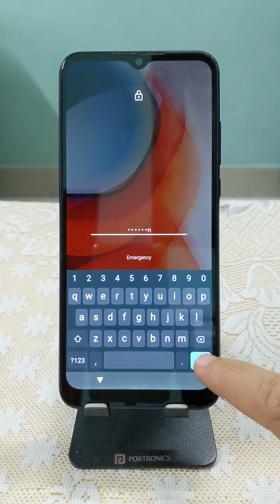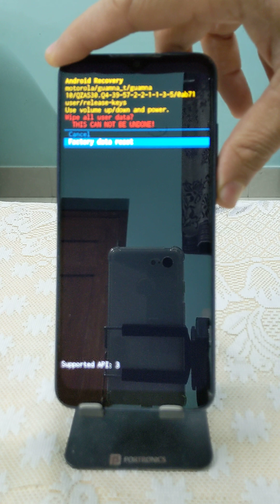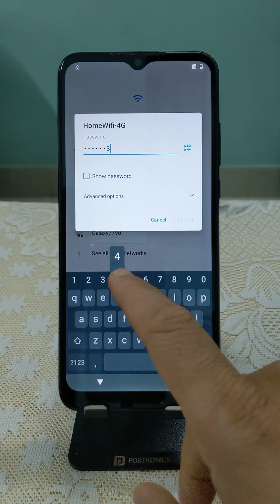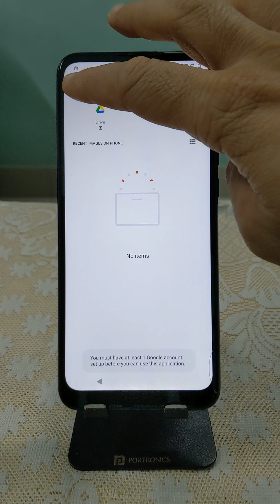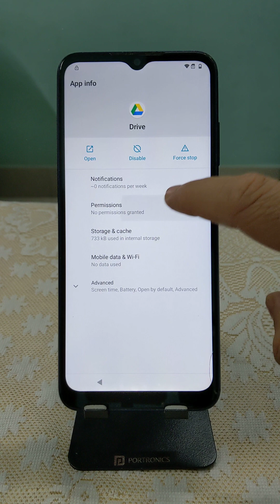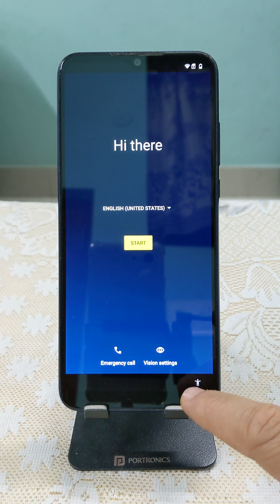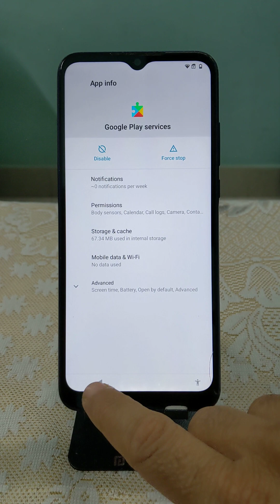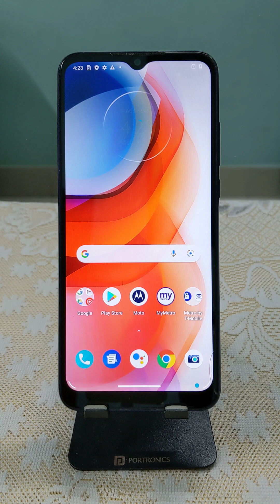Motorola E20 Forgot Password, PIN, Pattern/ Lock Screen Bypass/ Formatear Hard Reset